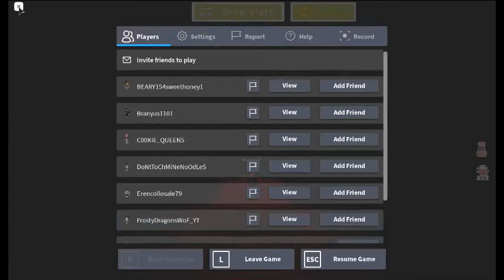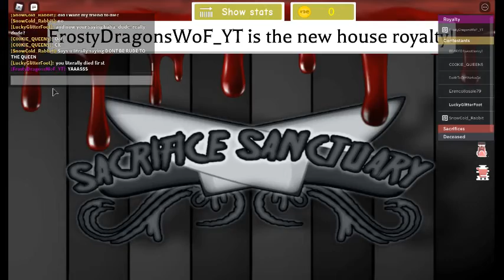Playing roblox sacrafice sanctary for 1st time (I died and begged kind girl to be my friend but Im 🤪